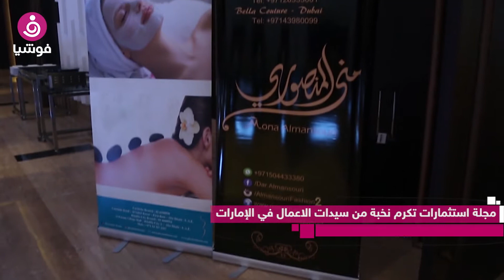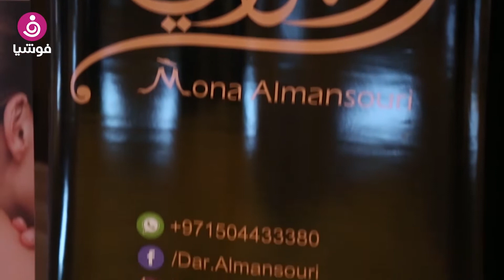مجلة استثمارات تكرّم نخبة من سيدات الأعمال الإماراتيات.. ومنى المنصوري سفيرة عالمية للموضة!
كرّمت مجلة استثمارات برعاية الشيخة لبنى القاسمي، نخبة من سيدات الأعمال الأكثر تفاعلاً وارتقاء بالمكانة الاستثمارية لدولة الإمارات عالمياً لعام 2018، ومن بينهن المصممة العالمية منى المنصوري التي نالت لقب سفيرة الإمارات في صناعة الموضة العالمية للعام 2018، وجائزة مجلة استثمارات لأفضل مبادرات مهنية للمرأة.

إلى ذلك، حازت المنصوري جائزة أفضل المبادرات التي ترتقي بالمكانة الاستثمارية لدولة الإمارات عالميا للعام 2018، بالإضافة إلى جائزة أفضل مبادرات إنسانية ومجتمعية؛ إذ تألقت المنصوري ضمن فعاليات الحفل بمجموعة تصاميم بإضافة جديدة ومميزة تنتظرها أغلب السيدات.

وعلى هامش الحفل أبدت المنصوري عن رأيها بهذه المبادرة الأولى من نوعها في تكريم المرأة الإماراتية والعربية.

ووجّهت سيدة الأعمال ليلى رحال، شكرا خاصا للمصممة العالمية منى المنصوري للإبداع الذي تقدّمه للمجتمع الإماراتي، وإلى جانبها الدكتورة سلام حج حسين، اخصائية فم ووجه وفكين والتي عبرت عن فرحتها وامتنانها بتلبية دعوة المجلة لحضور الحدث المميز.

وقالت ياسمين بوكتاره، مهندسة التصميم الداخلي والديكور، إن الجائزة تعني لها الكثير باعتبارها أولى خطواتها نحو العالمية وهذا تطمح إليه. فيما وجّهت الإعلامية هبة إبراهيم شكراًّ خاصاّ لمدير مجلة استثمارات نظراً لدعمه المستمر للمرأة.